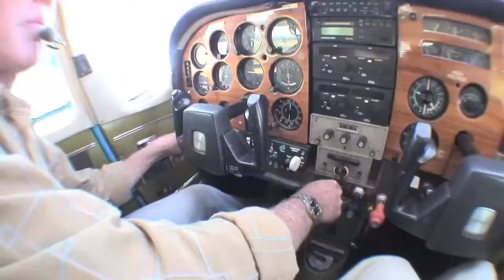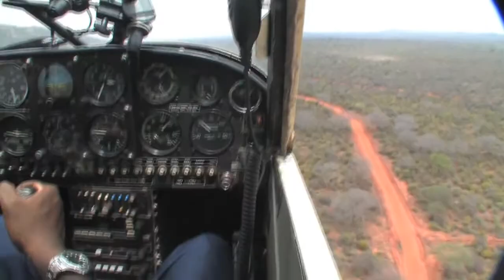Over Africa Short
Patty Wagstaff, Rich Sugden and John and Martha King travel to Kilaguni, Kenya to teach the game wardens and officers of the Kenya Wildlife Service how to patrol the National Parks and protect the endangered animals more safely. Expedition was funded by the Charles A. and Anee Morrow Lindbergh Foundation.